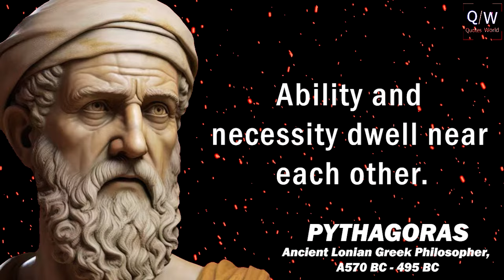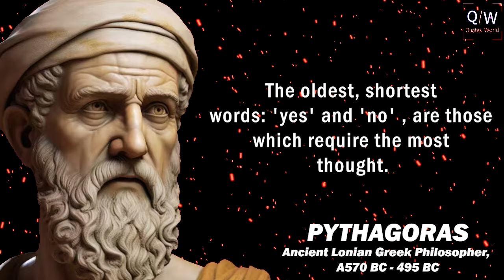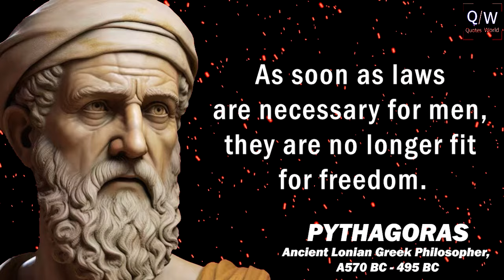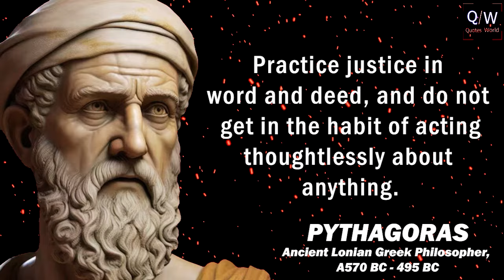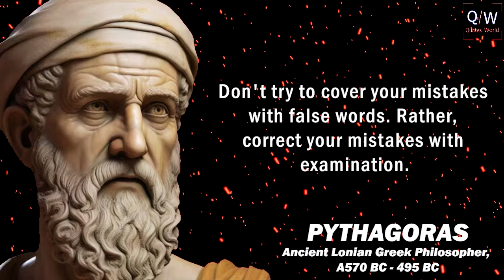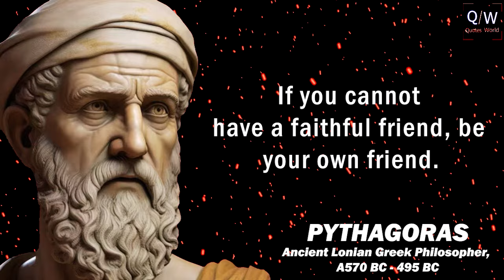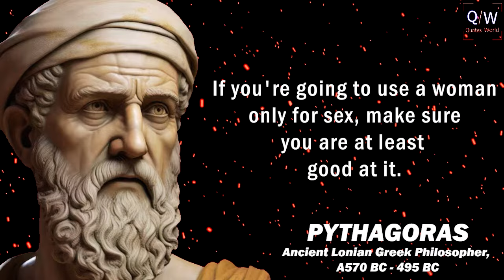Ancient Pythagoras' Quotes Men Learn Too Late In Life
Pythagoras -- Confucius -- Heracleitus -- Parmenides -- Zeno of Elea -- Socrates -- Democritus -- Plato -- Aristotle -- Mencius -- Zhuangzi -- Pyrrhon of Elis -- Epicurus -- Zeno of Citium -- Philo Judaeus -- Marcus Aurelius -- Nagarjuna -- Plotinus -- Sextus Empiricus -- Saint Augustine -- Hypatia -- Anicius Manlius Severinus Boethius -- Śaṅkara -- Yaqūb ibn Ishāq aṣ-Ṣabāḥ al-Kindī -- Al-Fārābī -- Avicenna -- Rāmānuja -- Ibn Gabirol -- Saint Anselm of Canterbury -- al-Ghazālī -- Peter Abelard -- Averroës -- Zhu Xi -- Moses Maimonides -- Ibn al-'Arabī -- Shinran -- Saint Thomas Aquinas -- John Duns Scotus -- William of Ockham -- Niccolò Machiavelli -- Wang Yangming -- Francis Bacon, Viscount Saint Alban (or Albans), Baron of Verulam -- Thomas Hobbes -- René Descartes -- John Locke -- Benedict de Spinoza -- Gottfried Wilhelm Leibniz -- Giambattista Vico -- George Berkeley -- Charles-Louis de Secondat, baron de La Brède et de Montesquieu -- David Hume -- Jean-Jacques Rousseau -- Immanuel Kant -- Moses Mendelssohn -- Marie-Jean-Antoine-Nicolas de Caritat, marquis de Condorcet -- Jeremy Bentham -- Georg Wilhelm Friedrich Hegel -- Arthur Schopenhauer -- Auguste Comte -- John Stuart Mill -- Søren Kierkegaard -- Karl Marx -- Herbert Spencer -- Wilhelm Dilthey -- William James -- Friedrich Nietzsche -- Friedrich Ludwig Gottlob Frege -- Edmund Husserl -- Henri Bergson -- John Dewey -- Alfred North Whitehead -- Benedetto Croce -- Nishida Kitarō -- Bertrand Russell -- G.E. Moore -- Martin Buber -- Ludwig Wittgenstein -- Martin Heidegger -- Rudolf Carnap -- Sir Karl Popper -- Theodor Wiesengrund Adorno -- Jean-Paul Sartre -- Hannah Arendt -- Simone de Beauvoir -- Willard Van Orman Quine -- Sir A.J. Ayer -- Wilfrid Sellars -- John Rawls -- Thomas S. Kuhn -- Michel Foucault -- Noam Chomsky -- Jürgeb Gabernas -- Sir Bernard Williams -- Jacques Derrida -- Richard Rorty -- Robert Nozick -- Saul Kripke -- David Kellogg Lewis -- Peter (Albert David) Singer.